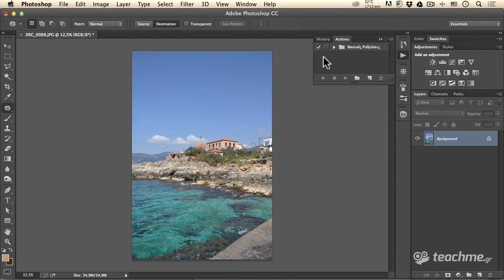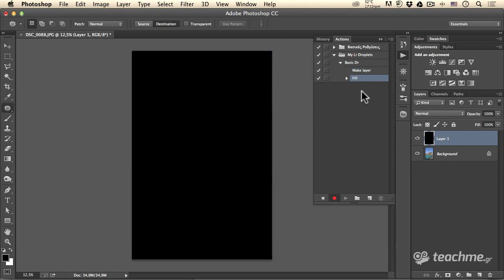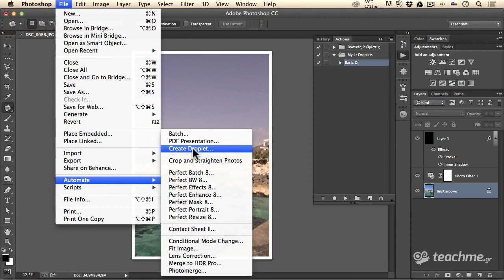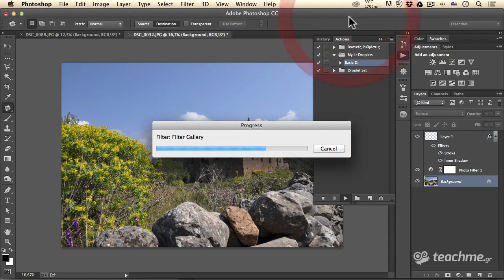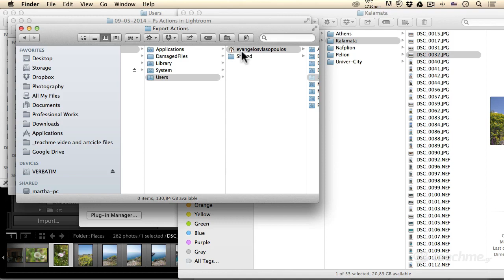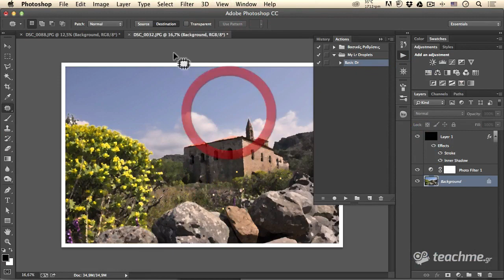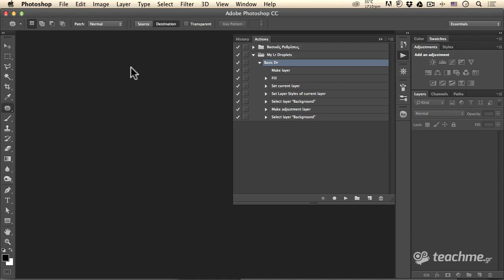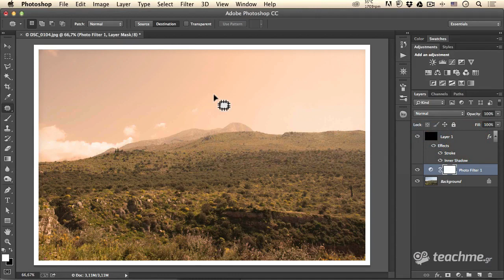Photoshop Actions στο Lightroom!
Δημιουργική Εκτόξευση!

Καλημέρα φίλες και φίλοι του teachme.gr! Παρασκευή σήμερα και έχουμε μάθημα επεξεργασίας φωτογραφίας! Σήμερα θα σας δείξω ένα μυστικό στο Adobe Photoshop Lightroom για να μπορέσετε να εκμεταλευτείτε τα Photoshop Actions μέσα απο το Lightroom! Ένα φανταστικό κόλπο-μάθημα- το οποίο θα σας γλιτώσει απο πολύ κόπο και χρόνο!

Τα Photoshop Actions είναι οι αυτοματοποιημένες διαδικασίες τις οποίες δημιουργούμε και χρησιμοποιούμε μέσα στο Adobe Photoshop για να γλιτώσουμε χρόνο αλλά και για να πετύχουμε ιδιαίτερα στυλ στις φωτογραφίες μας! Μέχρι τώρα κάποιος χρήστης του Lightroom για να χρησιμοποιήσει κάποιος τα Photoshop Actions, έπρεπε να ανοίγει το RAW αρχείο απο το Lightroom στο Photoshop και μετά να γύριζε πίσω στο Lightroom. Γενικότερα υπήρχε ένα "εμπρός-πίσω" στα 2 προγράμματα για να μπορέσουν να συνδυαστούν οι δυνατότητες τους.

Ακόμη και σαν σκέψη, μοιάζει δύσκολο να μπορεί κάποιος να χρησιμοποιήσει τις αυτοματοποιημένες διαδικασίες των Photoshop Actions στο Lightroom, σήμερα όμως θα σας δείξω πόσο απλά θα ρυθμίσουμε το Photoshop Lightroom να "βλέπει" τα Actions του Photoshop και έτσι να γλιτώσουμε απίστευτο χρόνο αλλά και ταλαιπωρία με τα συνεχή "εμπρός-πίσω"

Παρακολουθήστε το μάθημα και κατεβάστε το απο την επίσημη σελίδα του μαθήματος στο teachme.gr